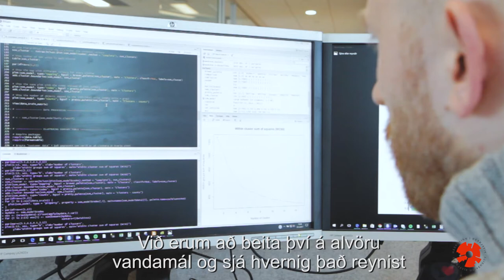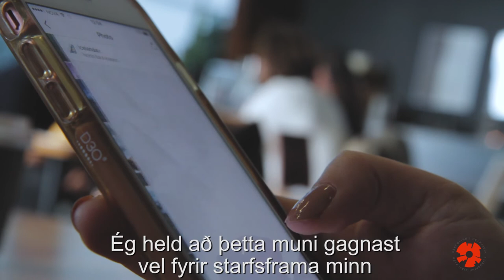Atvinnulífsstyrkir til meistaranáms við HR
Á hverju ári styrkja leiðandi fyrirtæki í íslensku atvinnulífi fjölbreytt rannsóknaverkefni meistaranema við HR. Umsóknarfrestur er til 30. apríl á hverju ári. Nánari upplýsingar á

Every year, leading Icelandic companies support masters research projects at RU, related to their operations. Application deadline is April 30th each year.